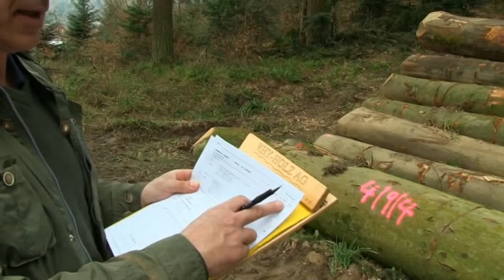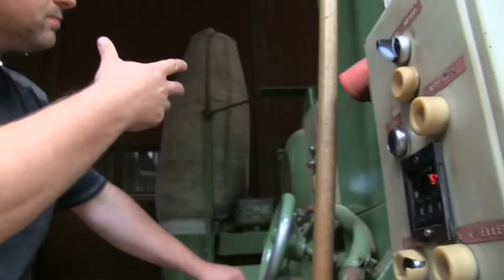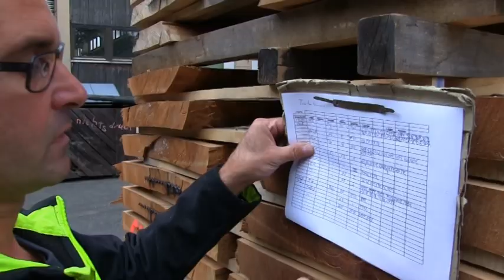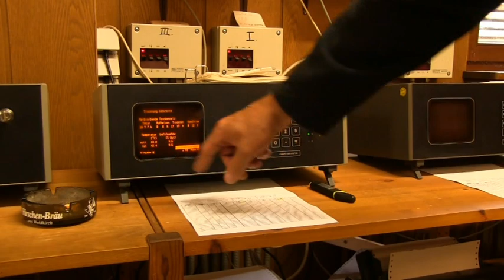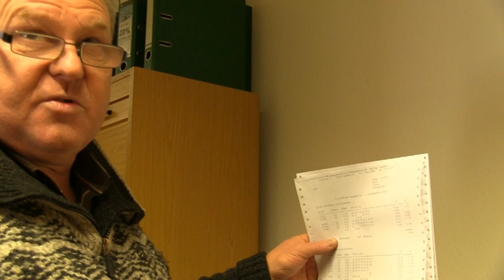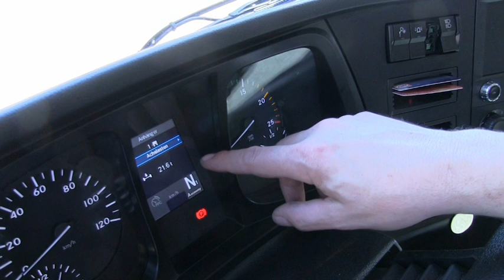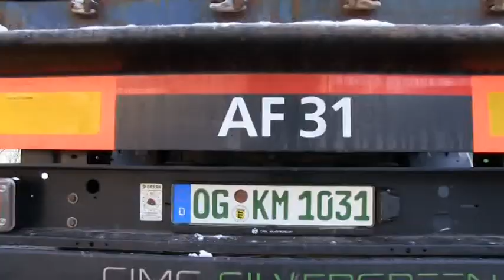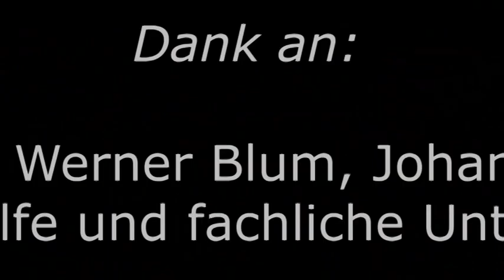Stadtsäge Waldkirch der Film